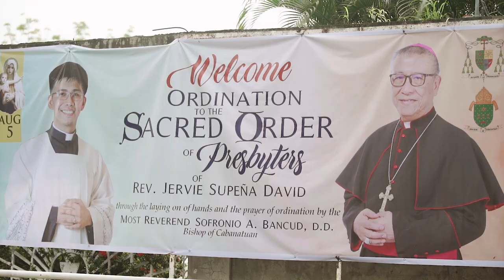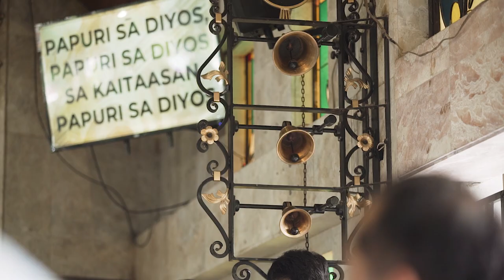Ordination of Rev. Fr. Jervie Supeña David